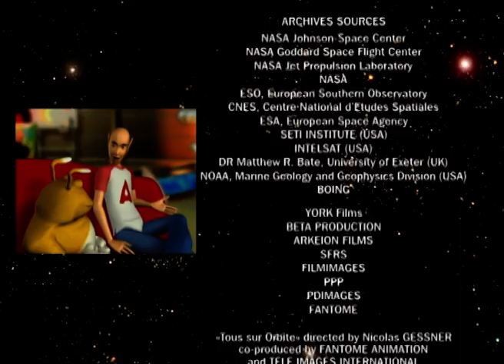Why is the Sky Blue? - Adi In Space - Educational Videos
Dive into the mystery of why the sky is blue with Adi in Space! 🌌 Explore atmospheric science made fun for kids. From daylight brilliance to sunset hues, understand how oxygen and nitrogen play a pivotal role. Perfect for young astronomers and curious minds ready to unlock the secrets of the sky. 🌈✨

Adi In Space takes young explorers on an interstellar adventure with Adi and his alien pet, Woops! Aboard their spaceship, they journey through the cosmos, exploring planets, stars, comets, and the universe's wonders. It's a fun-filled, educational voyage into space that ignites curiosity and imagination in every episode.